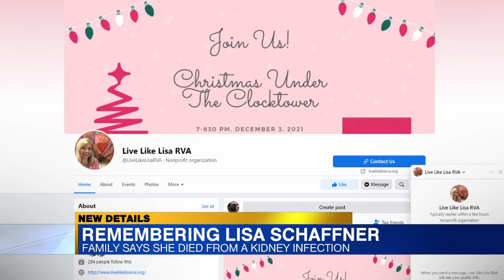Lisa Schaffner’s family reveals the former 8News anchor’s cause of death, shares how they